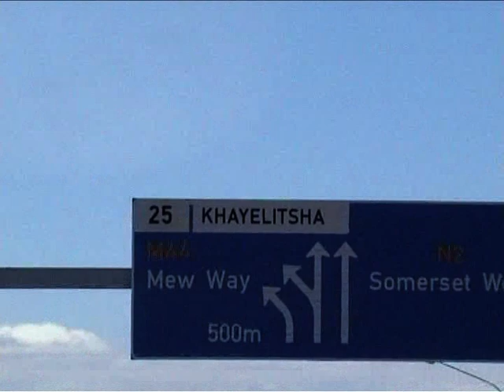Hondo Maclean - Amphibian Kiss